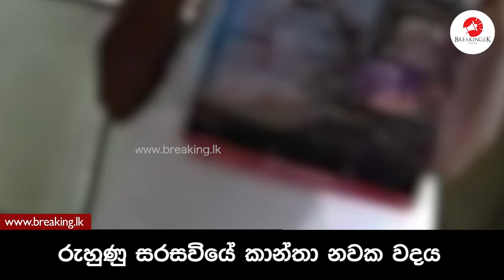රුහුණු සරසවියේ කාන්තා නවක වදය | Breaking.lk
රුහුණු සරසවියේ කාන්තා නවක වදය